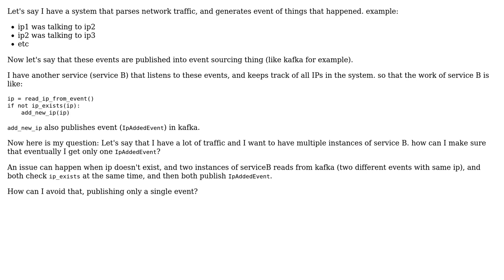Software Engineering: How to publish single event from multiple services?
With thanks & praise to God, and with thanks to the many people who have made this project possible! | Content (except music & images) licensed under CC BY-SA | Music | Images & others | With thanks to user JavaTechnical user Alon Gouldman and the Stack Exchange Network Trademarks are property of their respective owners. You are responsible for your own actions.